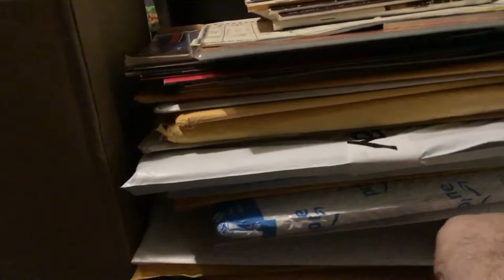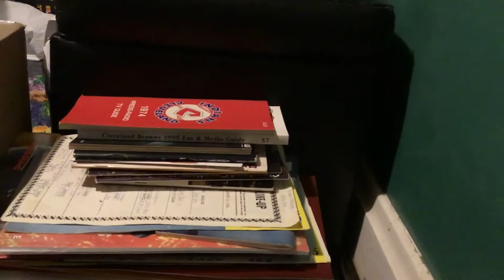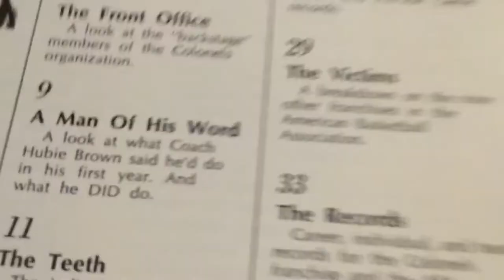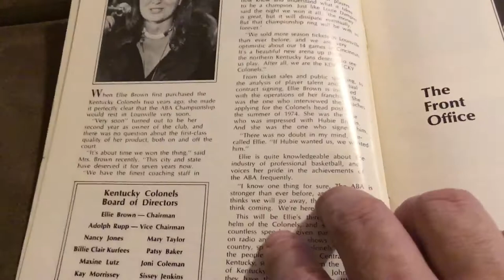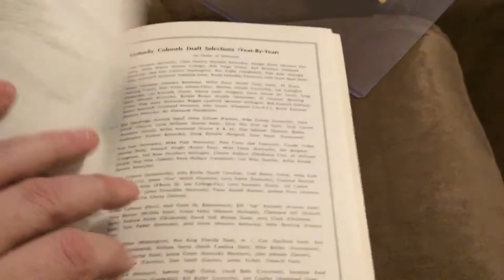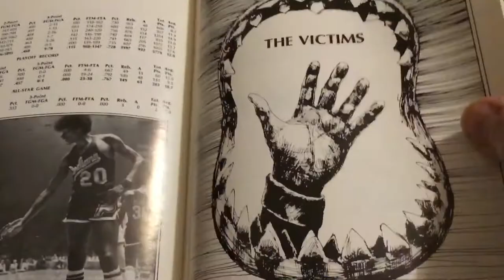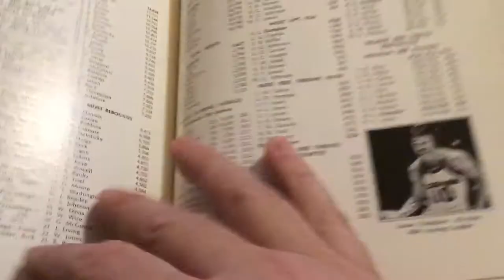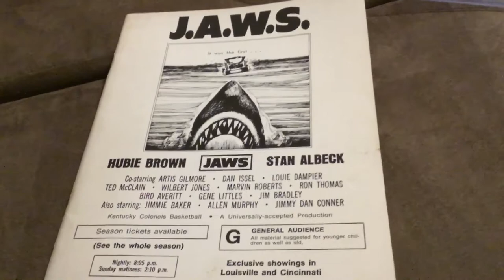Media Guide/Program Opening #2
Another media guide or program that I purchased and have had unopened for months.